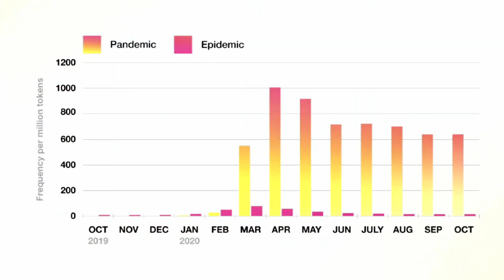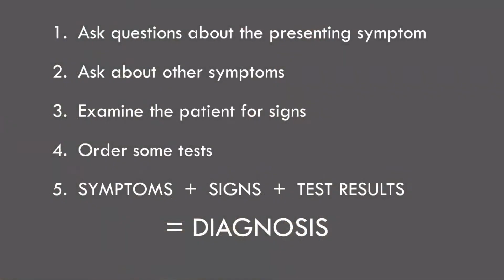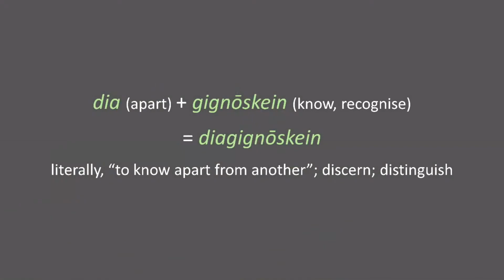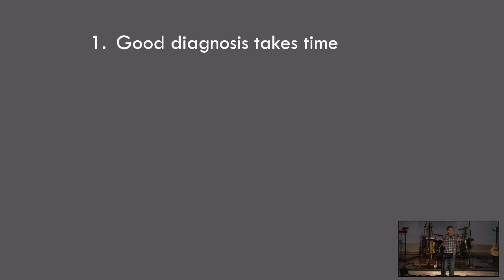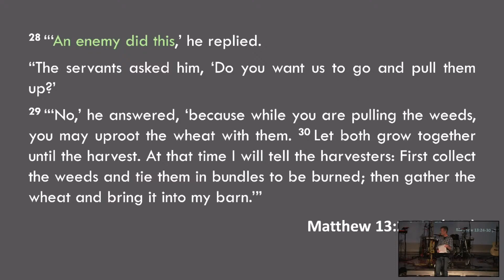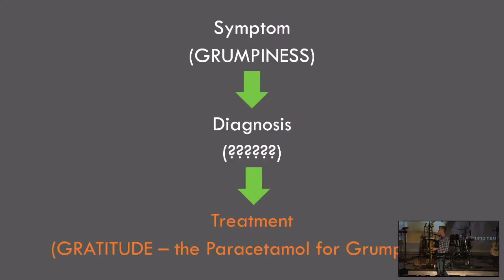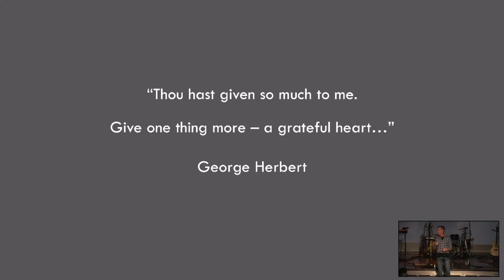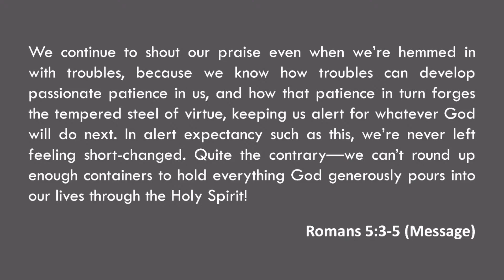The Winter Collective | Sam Bloore | Grumpiness and Gratitude | Sunday 11th July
This week in our Winter Collective series, we hear from guest speaker, Sam Bloore.